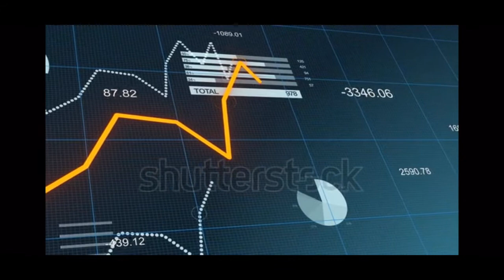Francis Fukuyama and the End of History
Fukuyama, a genius political scientist, tells us about the selfishness of human beings, the concept of the traditional state should no longer be restricting our lives, and that liberal democracies and the market economy are the last step in the evolution of states…